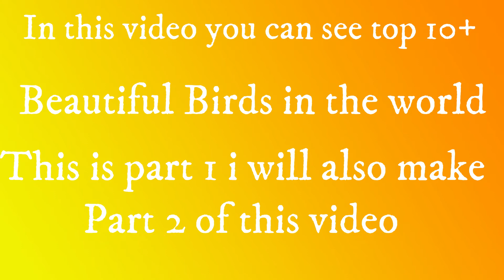10+ Most Beautiful Birds in the World || All YouTube || Lovely and Relaxing Music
Hello friends,
I hope all of you are well by God blessed,
Welcome here, you are at my channel name is "All YouTube" .
In this video you can see most beautiful birds .this list is according to google list. This is part-1 video soon i will upload part-2 of this video.
Here you can see top beautiful places in the world,top beautiful scene of nature,Top beautiful birds in the world, Top beautiful Animals in the world videos.
Here you can see top beautiful scene of nature occur in the world.
Here you can see Top beautiful flowers blossom.
Here you can see ralaxing videos.
You can see soothing videos.

All Youtube
all youtube
All youtube
nature beauty
Nature clip
All Nature videos
beautiful places in world
Top places
places for view
seeing able places
beautiful birds
beautiful animals
beautiful trees
beautiful flowers
scene of mountains
scene of beaches
videos with drone
4k videos
full hd nature videos
Places we should visit
ultra Hd videos
soothing videos
relaxing videos
smooth videos
resting videos
sleeping videos
videos for relaxation
simple videos
beautiful vieos
Beautiful birds
Most beautiful birds
Beutiful birds list according to google list